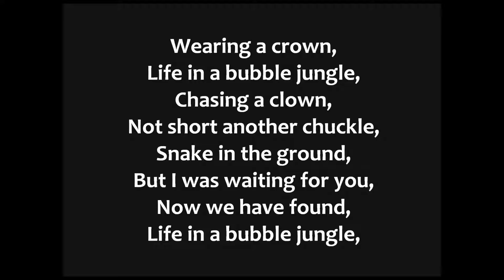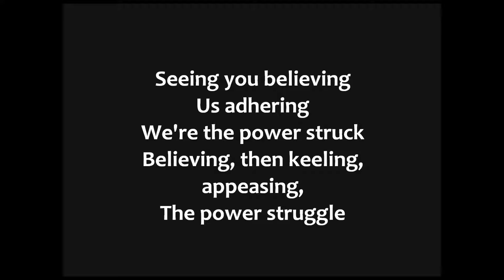System of a Down - Bubbles Lyrics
System of a Down -  Bubbles with lyrics on the screen